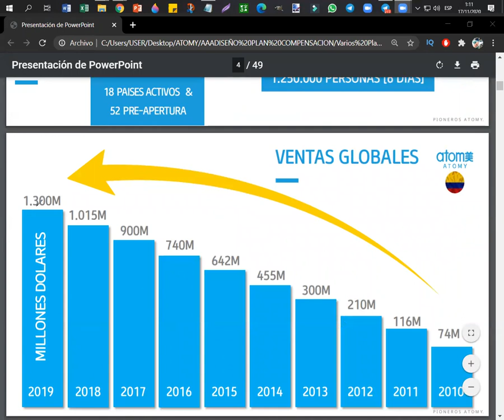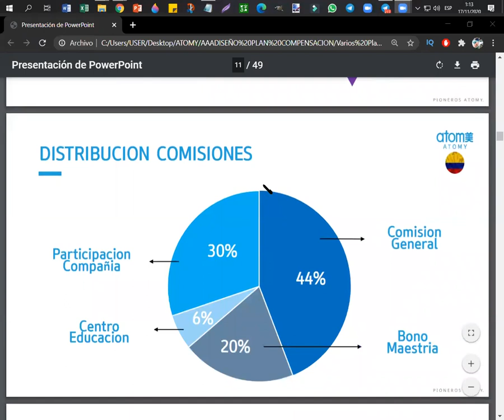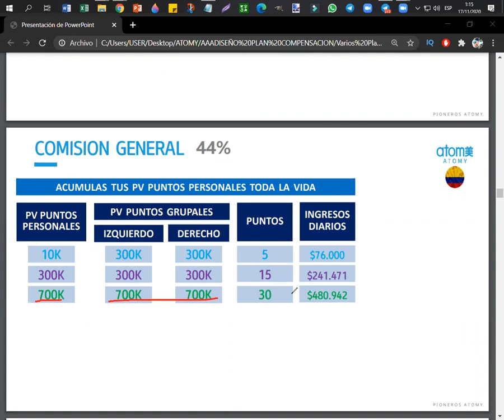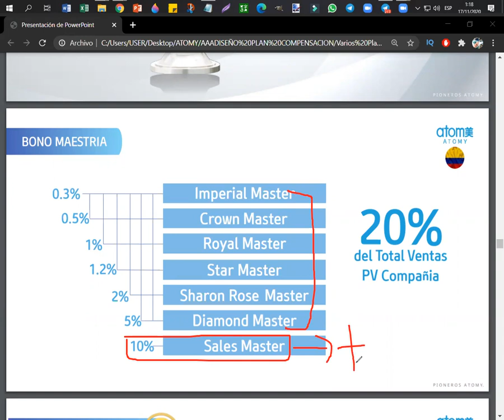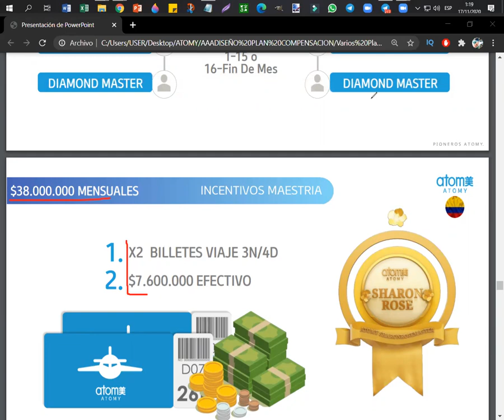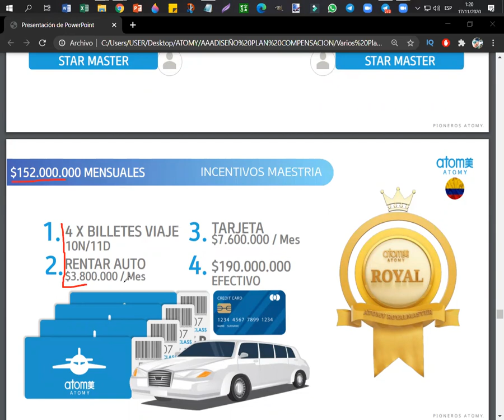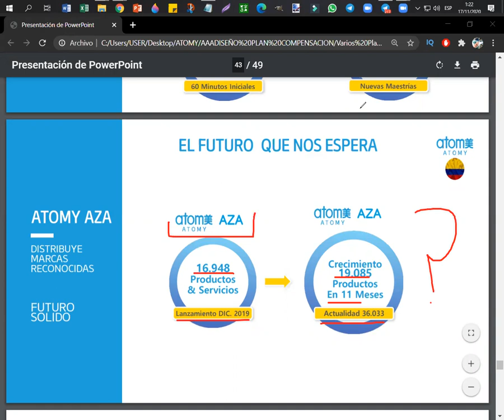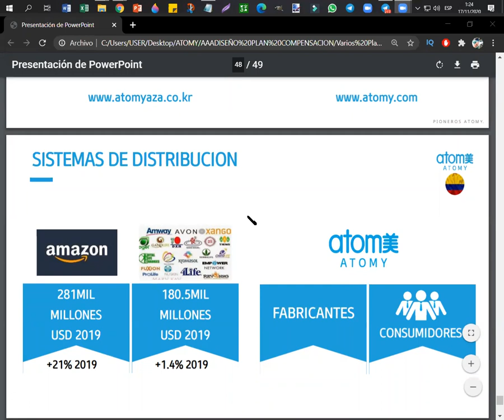PRESENTACION PLAN COMPENSACION COLOMBIA